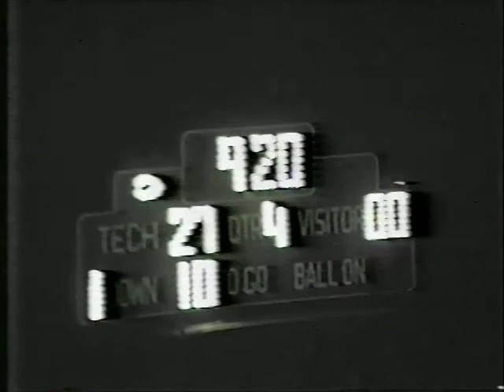Valley -Sherman 1986